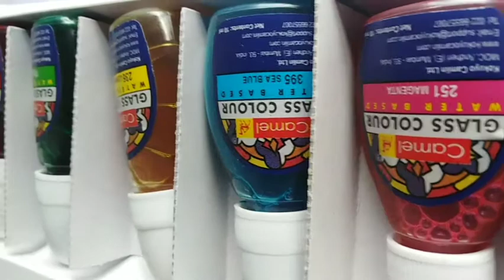Flower glass paper painting 🌹🌹🌺🌺